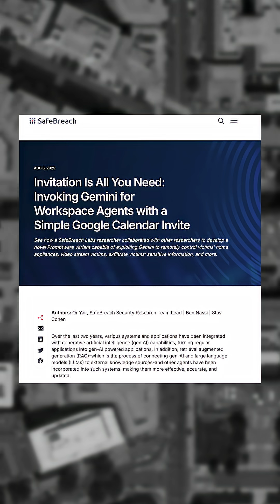Google Calendar used to hijack Gemini agents